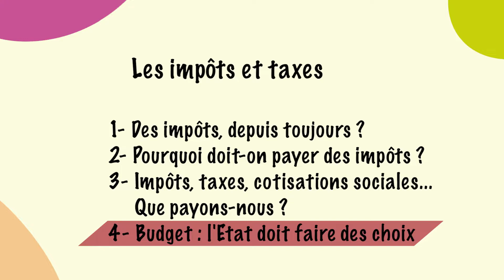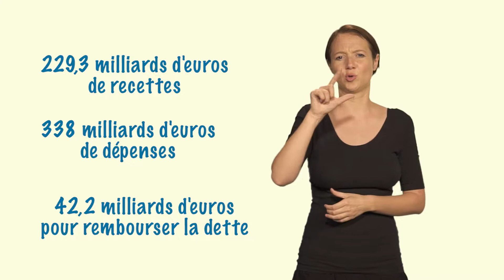Les impôts et taxes - 4ème partie : Budget, l'État doit faire des choix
L'info, c'est clair ! C'est quoi ? C'est l'information expliquée : - avec des mots simples et des dessins - en LSF (langue des signes française) - en version audio Pour mieux comprendre ce que disent les journalistes à la télévision, à la radio, dans les journaux ! "L'info, c'est clair !" est un projet mené par l'association Lilavie en partenariat avec Art'Sign (traductrice Laurène Loctin) Retrouvez les vidéos, les textes... de ce projet sur notre